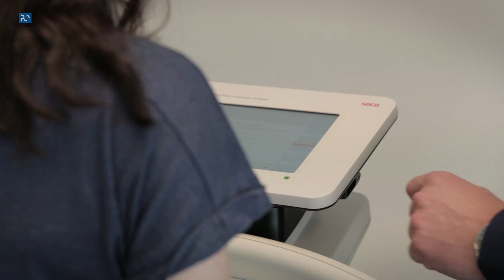Zbadaj swoją formę z trenerem personalnym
System ten służy do profesjonalnej analizy składu ciała. Badania organizowane są w ramach promocji nowej specjalności trener personalny uruchamianej na Wydziale Wychowania Fizycznego i Fizjoterapii Politechniki Opolskiej. Badanie trwa około 7 minut. Wykonuje się je boso, a przeciwwskazaniem jest rozrusznik serca.